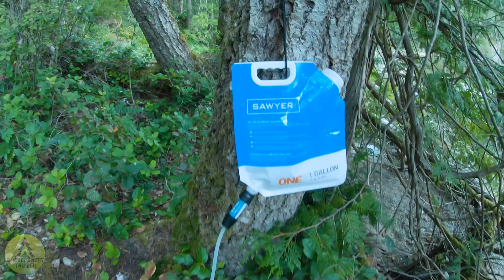Camping in the real Wilderness - ASMR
Backcountry camping at a secluded cove by the beach! The first camp we looked at had lots of bear signs, so it was not a good option for us to camp at. However, we did manage to pick up water at this camp.

We proceeded to scout the coast for a new camping location as we had no idea where to camp on our third day. But we had some ideas based on our maps.

Finally, we arrived at a camp where we were treated to the amazing sounds of ravens flying by, echoing through the wilderness, and an amazing view that was perfectly sheltered from the winds.

A few key features of this video
•  Camping in the wilderness
•  Beautiful forest views
•  Beautiful forest sounds
•  Beautiful mountain views
•  AMSR style ( little talking )